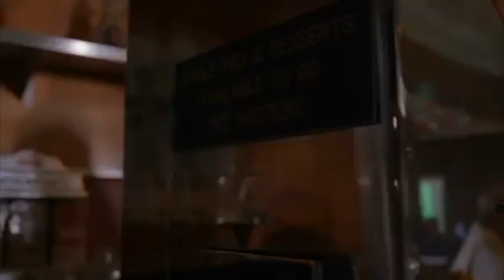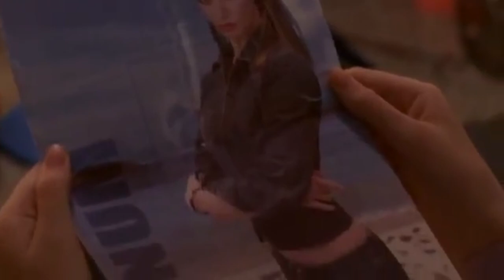Mary Elizabeth Winstead - Wolf Lake (All scenes)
All scenes (including unaired pilot) of Mary Elizabeth Winstead as Sophia Donner from CBS canceled show, Wolf Lake